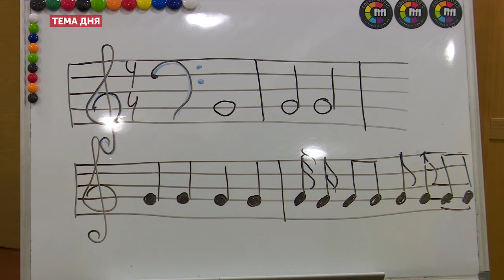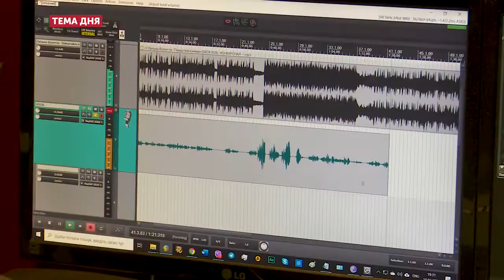Тема дня 15.02.2020 Дитячий хор "Color music"